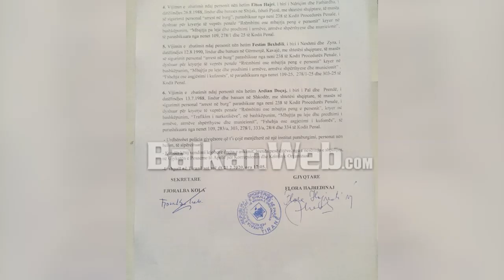Gjykata e Posaçme rikonfirmon masat, “arrest me burg” për 6 të akuzuarit për vrasjen e Jan Prengës